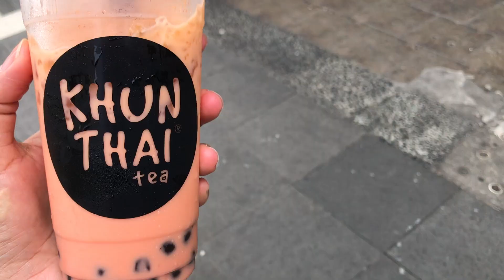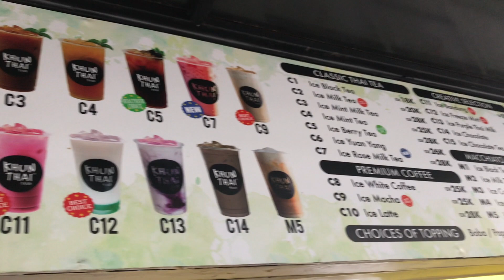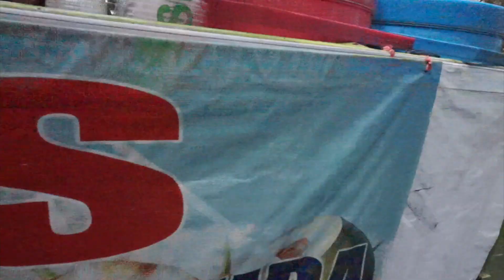JAKARTA SURGANYA KULINER || STREET FOOD IN JAKARTA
Waktu di Jakarta menelusuri jalan mencari makanan dan minuman. Hanya ada di Indonesia bisa menikmati suasanya yang seru ini.

Street food in Jakarta Indonesia, and khun thai tea.